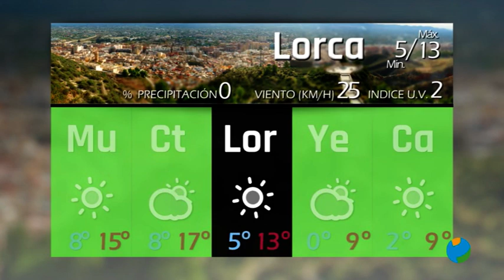18/01/2023 EL TIEMPO